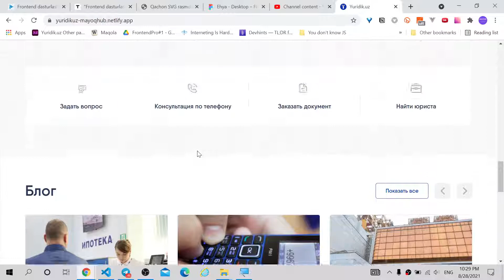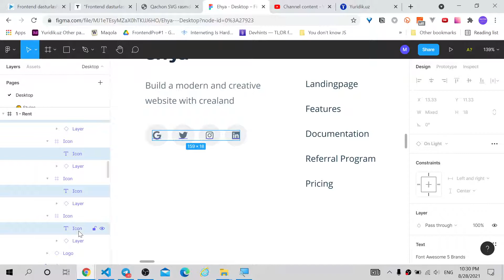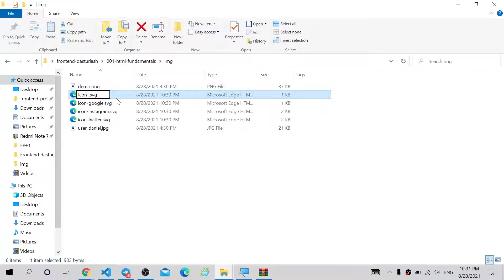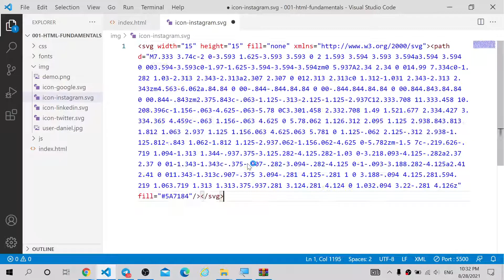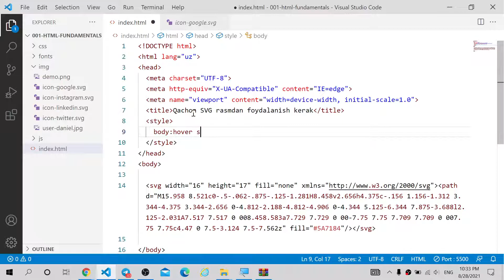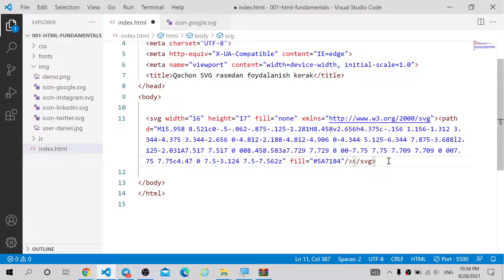043. Qachon rasmlarni img emas, svg kodi bilan joylanadi, SVG hajmini optimallashtirish